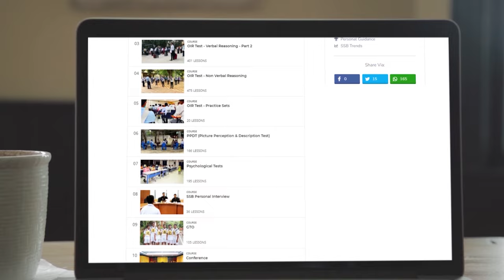Life of Lady Cadets at NDA | National Defence Academy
The National Defence Academy (NDA) in India is a prestigious military training institution where cadets from the Indian Army, Navy, and Air Force are trained together. While the majority of cadets at the NDA are male, in 2021, the Indian government announced the decision to induct women into the NDA for the first time. This means that lady cadets are now part of the NDA, which was historically an all-male institution.

The inclusion of lady cadets at the NDA is a significant step toward gender equality and provides women with the opportunity to receive the same rigorous training as their male counterparts.

Training: Life at the NDA is known for its intense military training. Cadets undergo a comprehensive training program that focuses on physical fitness, academics, and leadership development. They participate in various activities like drill exercises, weapons training, obstacle courses, and field training exercises.

Academics: Along with military training, cadets at the NDA receive education in various subjects, including science, humanities, and management. The curriculum is designed to provide a well-rounded education that prepares cadets for their future roles as officers.

Discipline: Discipline is a fundamental aspect of life at the NDA. Cadets are expected to adhere to a strict code of conduct, maintain high standards of behavior, and develop self-discipline. This includes following rules related to uniform, punctuality, physical fitness, and personal conduct.

Camaraderie: Cadets at the NDA develop strong bonds with their fellow cadets, fostering a sense of camaraderie and teamwork. They live together in a regimented environment, share common experiences, and often form lifelong friendships.

Physical Fitness: Physical fitness is a crucial aspect of life at the NDA. Cadets undergo rigorous physical training to build endurance, strength, and agility. They participate in regular physical exercise, sports activities, and outdoor training to ensure they are physically fit for the demands of their future military careers.

Leadership Development: The NDA aims to develop strong leadership qualities in its cadets. Through various training activities, simulations, and practical exercises, cadets learn to lead, make decisions, and work as a team. Leadership skills are essential for their future roles as officers in the Indian Armed Forces.

It's important to note that the inclusion of lady cadets at the NDA brings a new dimension to the institution's culture and dynamics. The experience of lady cadets may involve additional considerations related to gender integration, facilities, and support systems.